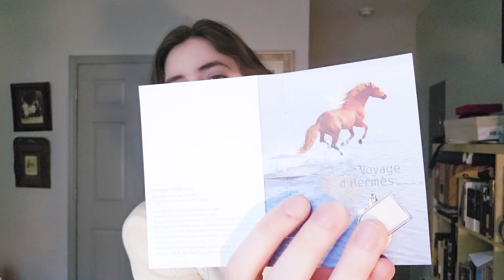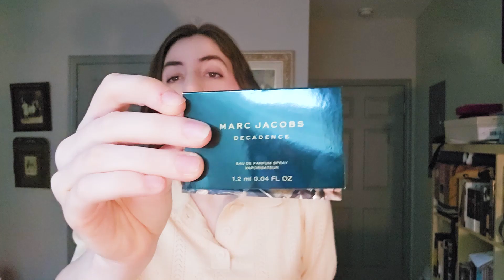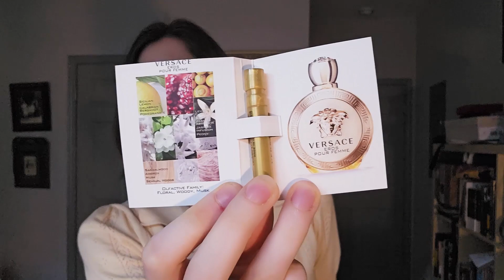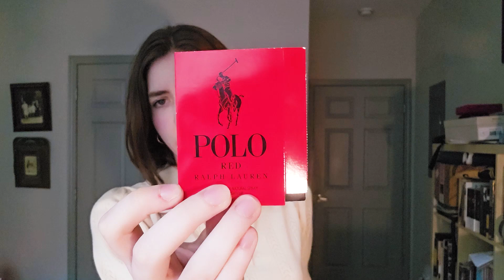WORST FRAGRANCES EVER + BETTER ALTERNATIVES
Stay away from these worst fragrances and check out the better fragrance alternatives!
Invictus by Raco Rabanne
Miss Dior
Coco by Chanel
La Vie Est Belle by Lancome
Polo Red by Ralph Lauren

Etsy shop